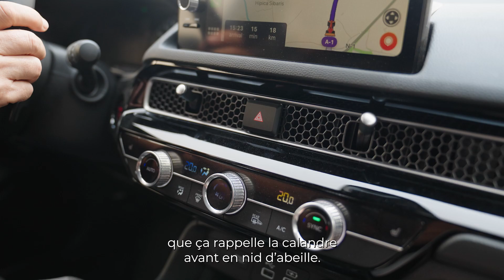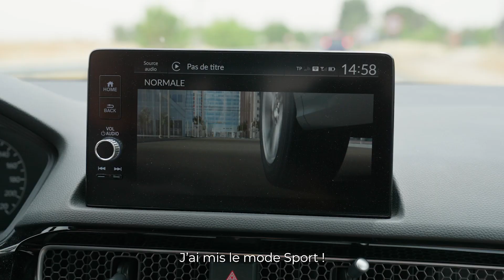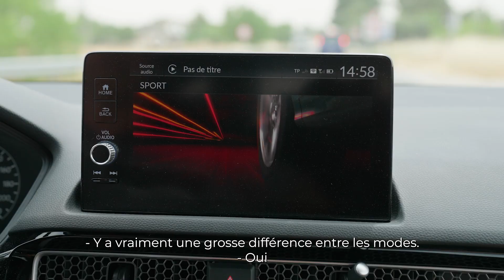Essai de la nouvelle CIVIC par les pilotes Honda à Madrid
👉 À l'occasion de son lancement européen à Madrid, les pilotes Honda Clémentine Lhoste et Tiago Monteiro ont essayé la nouvelle Civic e:HEV 🙌

🚀 Découvrez leurs premières impressions 🚀

ℹ️ Retrouvez le meilleur des technologies Honda (Moto / Auto / produits d'équipements / Racing) sur @hondafrancecorporate